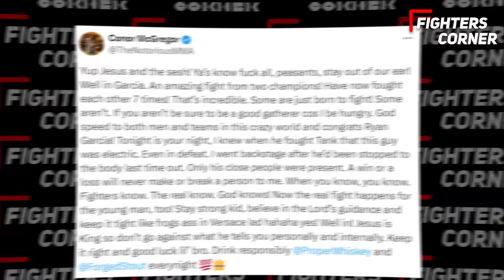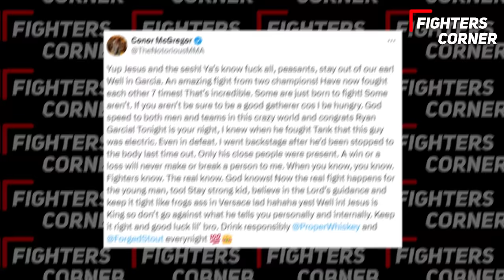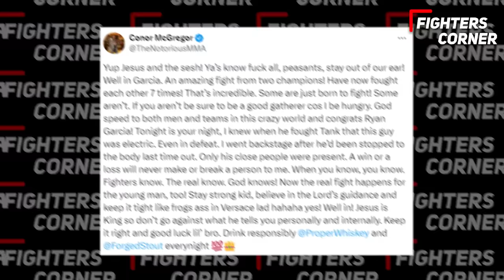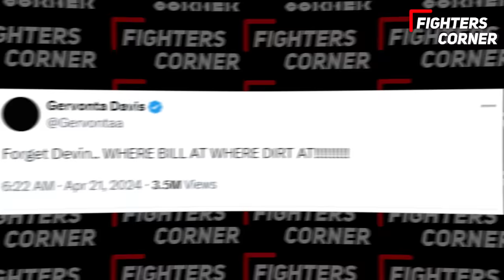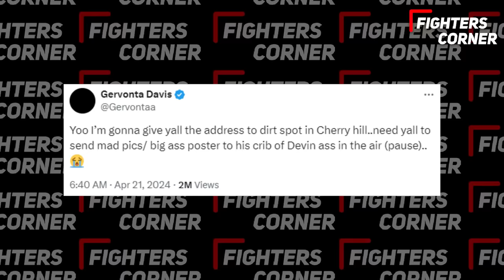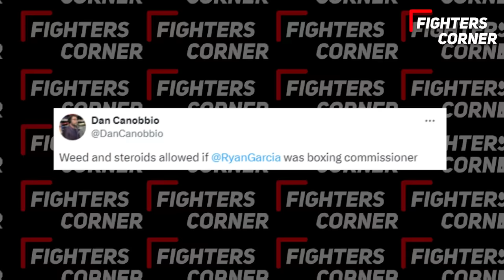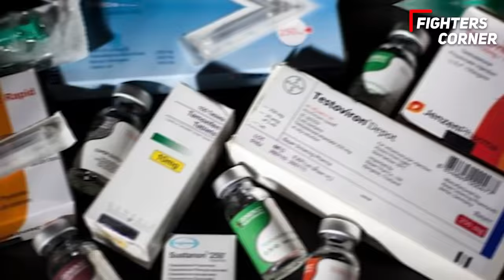"HE'S A CHEAT!" Pros EXPOSE Ryan Garcia For Using STEROIDS After BEATING Devin Haney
Get ready to uncover the truth in this shocking video as pros expose rising boxing star Ryan Garcia for allegedly using steroids in his epic win against Devin Haney. Dive deep into the shocking accusations and see the evidence that's sending shockwaves through the boxing world after the Haney VS Garcia full fight highlights and reactions. Did Ryan cheat his way to victory? Join the heated debate as experts weigh in on the scandal that's rocking the sports industry. Don't miss this must-see expose that's destined to change the game forever. Hit the play button now to discover if Ryan Garcia's triumph was tainted by deceit.